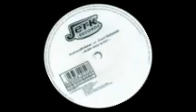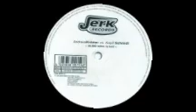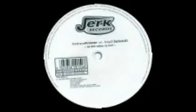Andreas Krämer vs Kay D.Schmidt - Untitled (Jerk records 99.04-22) 1999. A: 40.000 miles to hell.